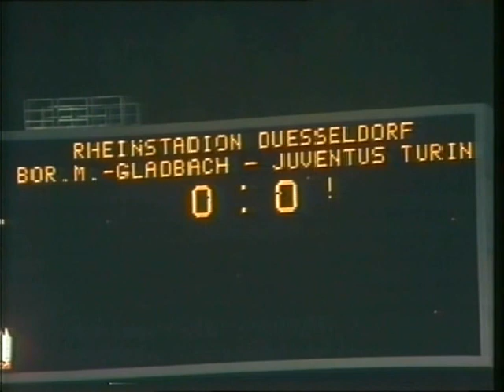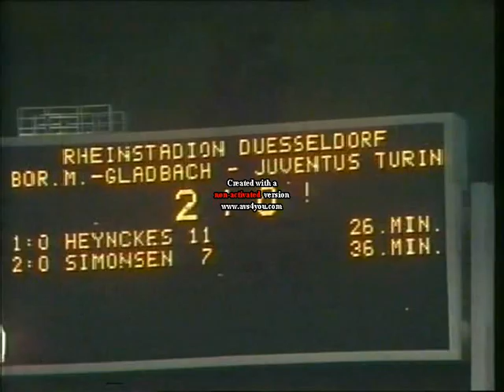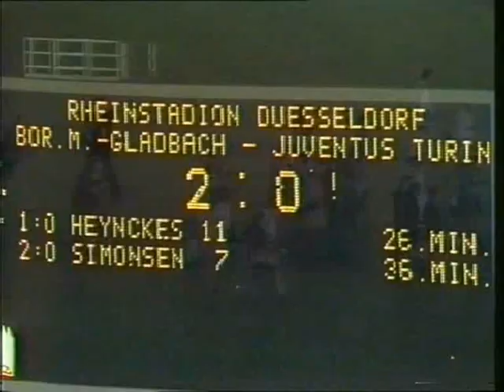1975/76 - 751022 Copa de Europa Borussia M´Gladbach vs Juventus